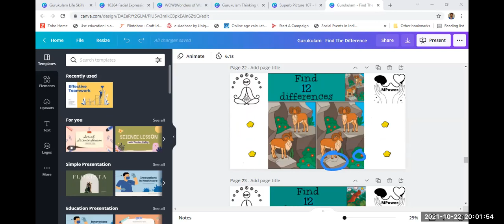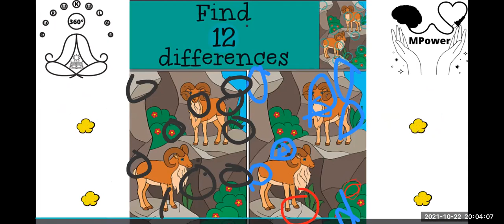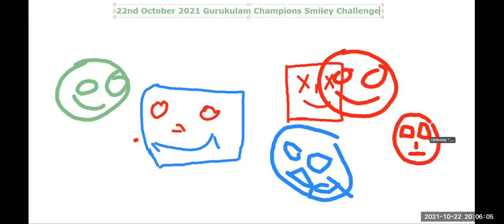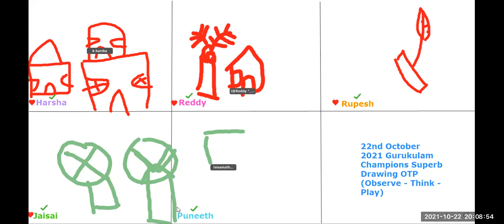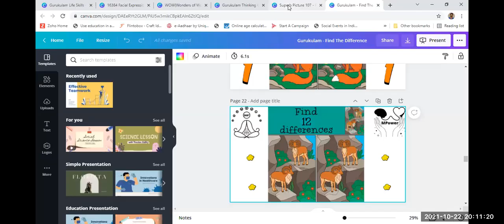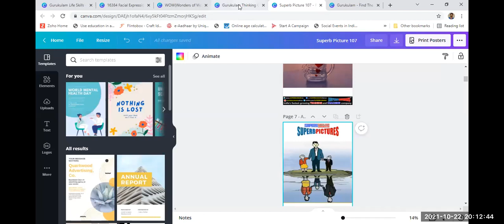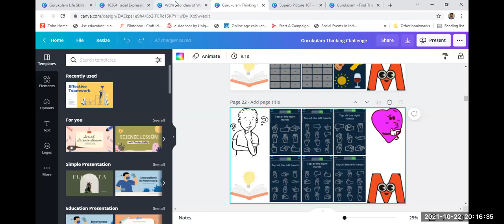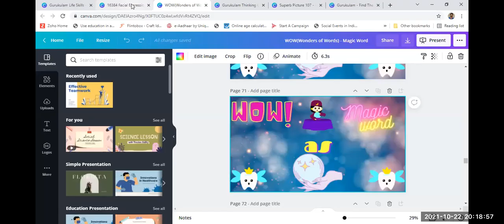162 Day Life Skills - Gurukulam Learning School Tiny Habits